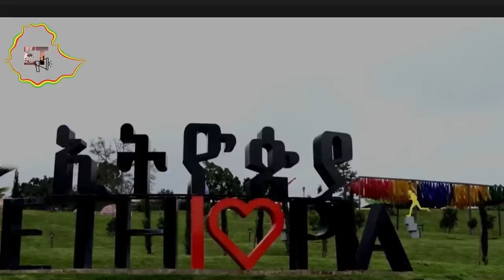Ethiopia is in his Mind 24/7/'365 |Abiy Ahmed |Prime Minister |Professor Alemayehu G. Mariam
Ethiopia is in his Mind 24/7/'365, Abiy Ahmed, Ethiopian Prime Minister. |Professor Alemayehu G. Mariam.

I support PM Abiy Ahmed because he breathes Ethiopia, talks Ethiopia, walks Ethiopia, sleeps Ethiopia, dreams Ethiopia, imagines Ethiopia and lives Ethiopia, and Ethiopia is in his mind 24/7/365! says professor Mariam.
Get his full commentary from the video.

Attention Business owners! Your 24/7 website support software works like staff for one time small fee, CHECKOUT here

Free video and photo editor :

Maybelline Instant Anti Age Eraser Eye Concealer, Dark Circles and Blemish Concealer, Ultra Blendable Formula, 00 Ivory.

Montpellier MTD30P Freestanding 3KG Compact Vented Tumble Dryer – White

WindGallop Digital Car Tyre Inflator Air Tool Portable Air Compressor Car Tyre Pump Automatic 12V Electric Air Pump Tyre Inflation With Tyre Pressure Gauge Valve Adaptors Led Light

Great value for money Desktop PC from Amazon
Adobe creative from Amazon
MacAfee Anti Virus for 3 devices from Amazon
▶️DoodleMaker Enterprise video maker software for one time small fee

Ethiopia news and vlog, Ethiopian latest,

Thanks again!